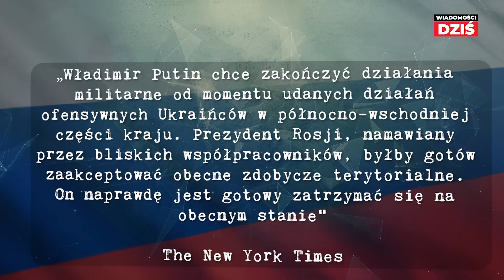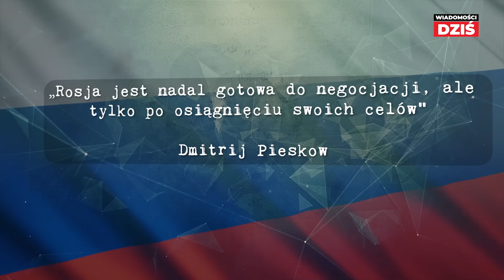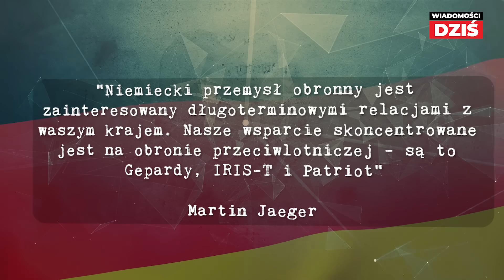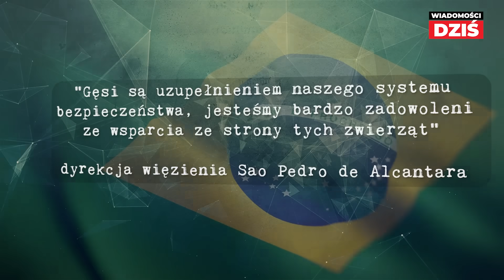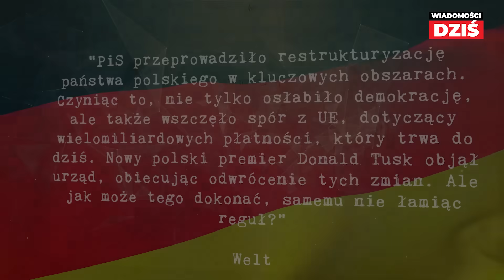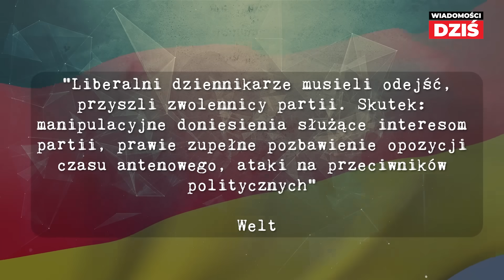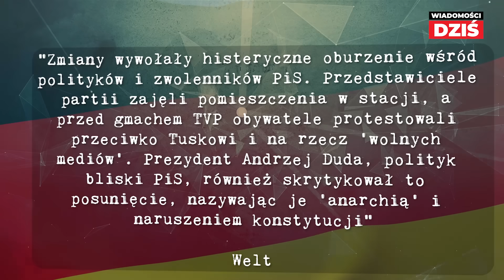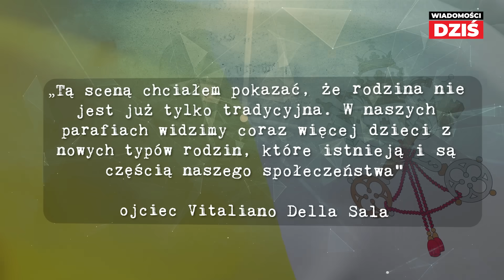„POLOWANIE NA CZAROWNICE” - Niemcy ostrzegają polski rząd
Niemcy głośno komentują zamieszanie wokół zmiany układu sił na politycznym froncie sąsiadów. Zwracają uwagę, że obecna sytuacja w Polsce zmierza w niebezpiecznym kierunku.